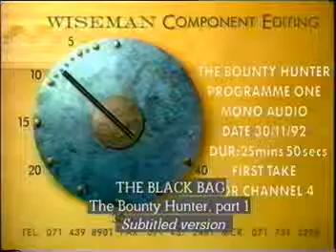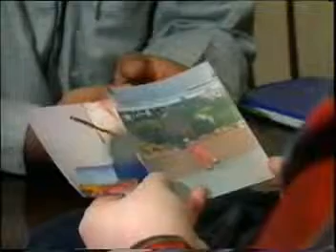The Bounty Hunter (1 of 6)